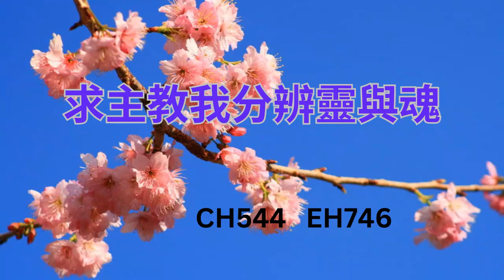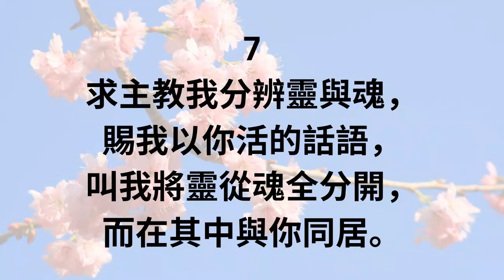CH544 求主教我分辨靈與魂 (PIANO)